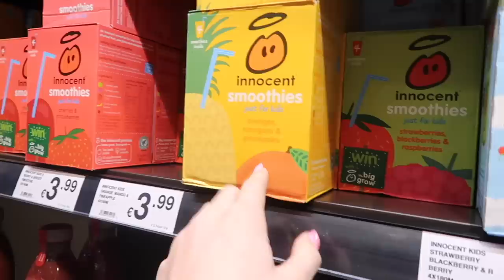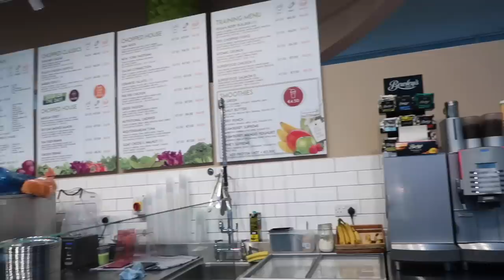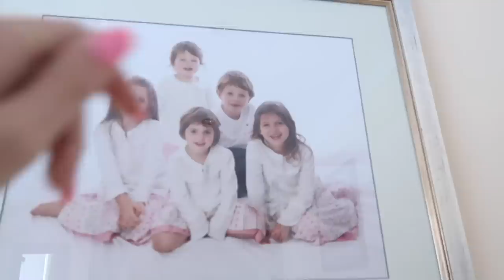Trip to Ireland Vlog | Surprise Snow Storm! Dublin Vlog Part 2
I came to Ireland with just my Mum and littlest brother, Mark Adam to visit my sick granny, travel vlog We have to go in small groups because she is not feeling well. We had a good time seeing her. I didn’t put granny in the video much because she did not want to be on camera. I am only showing you the fun parts of this trip, not the sad parts.
A freak storm came to Ireland they called the Beast from the East and brought a sudden snow, then it was followed up by storm Emma.

Check in on Friday for part 2 of this Vlog to see if and when I got home! Did I make it to my rehearsal?

PRIMER -
FOUNDATION -
Bronzer -
Benefit Cosmetics Hoola Bronzing Powder 0.28 Ounces
CONCEALER -
HIGHLIGHTER -
BLUSH -
Tarte Amazonian Clay 12-Hour Blush
EYESHADOW -
MASCARA -
LIPS -
Colourpop Supernova Shadow
Colourpop Amber Lipstick
SETTING SPRAY -
Urban decay
FIONA FRILLS -

ANNIE'S Slime SUPPLIES:
1 gallon of Elmer’s glue on Amazon